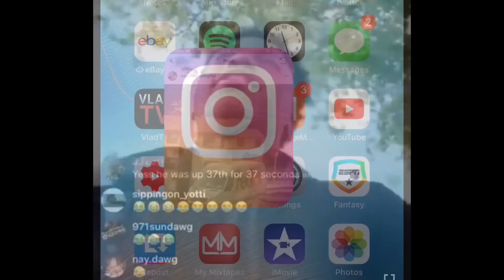Shy Glizzy Pulls Up On Young Jose After Claims He Can’t Come Back To Hood